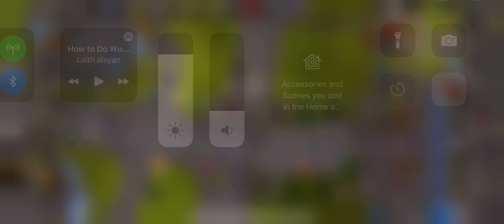Osrs f2p mobile pking on my iPhone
Addy pure/tank